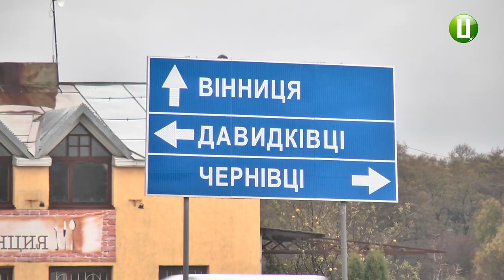Двоє травмованих у ДТП поблизу села Давидківці перебувають у важкому стані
Двоє травмованих у дорожньо-транспортній пригоді, яка сталася поблизу села Давидківці Хмельницького району прооперовані, їхній стан залишається важким. Про це розповів завідувач травматологічним відділенням Хмельницької обласної лікарні Юрій Павлішен. За словами медика, стан трьох інший травмованих розцінюють як середньої важкості.